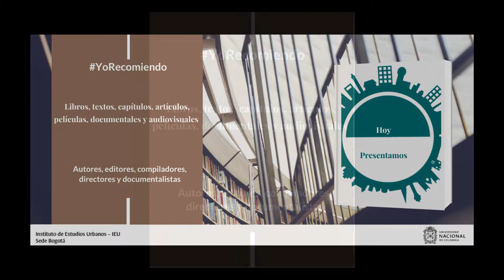YoRecomiendo Roma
El profesor Alejandro Ánimas, de la Universidad Nacional Autónoma de México, recomienda la película Roma, del director mexicano Alfonso Cuarón, presentada en 2018.